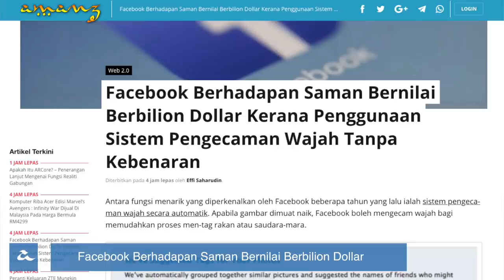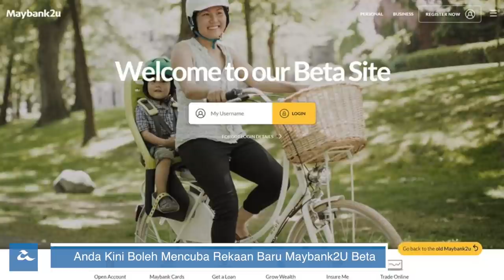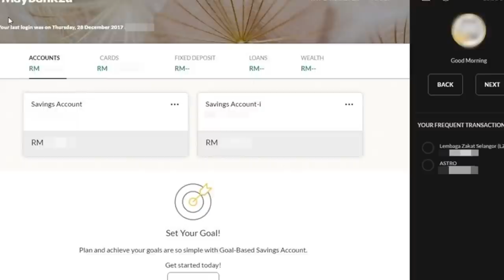Amanz24 - Laptop Acer Avengers - Infinity War, Laptop Gaming ASUS Malaysia, Laman Baru Maybank2u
Hari ini tiga komputer riba keluaran Acer edisi Avengers: Infinity War telah hadir ke pasaran tempatan secara rasmi. Komputer riba Acer Swift 3 edisi Iron Man kini boleh didapati pada harga RM4399,  Acer Nitro 5 edisi Thanos pula boleh dibeli pada harga RM4299 manakala harga jualan Acer Aspire 6 edisi Captain Amerika masih belum diketahui.

Facebook pula kali ini berhadapan dengan kes saman atas tuduhan melanggar Akta Privasi Maklumat Biometrik di Amerika Syarikat, dimana ia dilaporkan bahawa pihak Facebook menggunakan sistem pengecaman wajah pengguna tanpa kebenaran.

Rekaan telefon pintar Nubia Red Magic yang akan dilancarkan pada hari esok kini telah tertiris. Peranti ini dikatakan mempunyai rekaan tubuh yang agresif dan dilengkapi dengan lampu pada bahagian belakang dan juga butang khas dipercayai untuk mod permua pada sisi kanan peranti.

ASUS Malaysia pula telah memperkenalkan siri laptop The Ultimate Force Gaming yang kini boleh dibeli pada harga bermula RM3299 sahaja. Mereka juga mengumumkan bahawa laptop ASUS ROG Zephyrus M bakal hadir ke pasaran tempatan hujung bulan ini pada harga RM9299 untuk model tersebut dengan kad grafik NVIDIA GTX 1070, dan NVIDIA GTX 1060 dengan harga RM7999. Menurut mereka laptop ASUS ROG G703 yang hadir dengan Intel Core i9 dan GTX 1080 juga bakal hadir ke pasaran tempatan pada Mei ini dengan harga RM19,999.

Akhir sekali, Maybank kini telah hadir dengan antaramuka Maybank2U yang baru. Antaramuka ini juga menawarkan beberapa ciri baru seperti kemudahan untuk melihat tabiat penggunaan kad kredit dan debit pengguna sekaligus membantu pengguna merancang simpanan mereka.